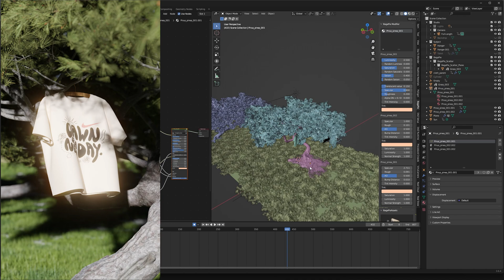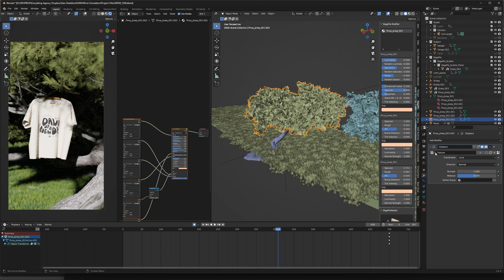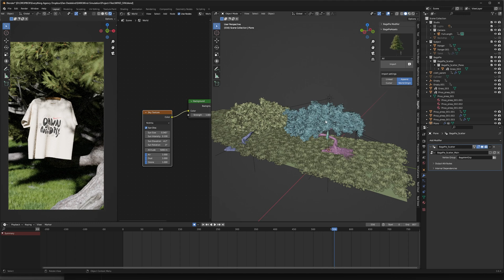How to EASILY ANIMATE LEAVES in BLENDER (No Plugins) - Tutorial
How to EASILY ANIMATE LEAVES ON A TREE in BLENDER (No Plugins) - Tutorial

Leave a comment on what you'd like to see in my next video.